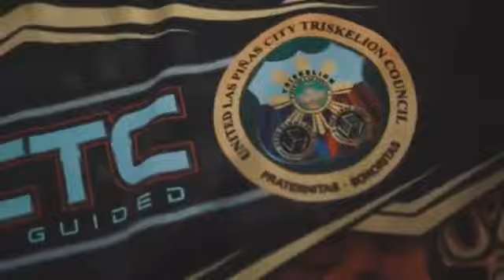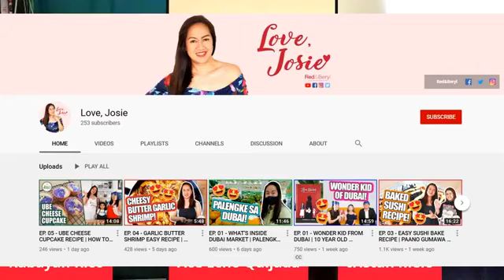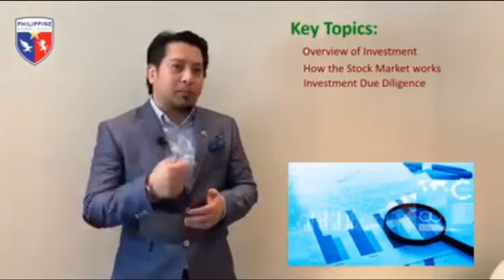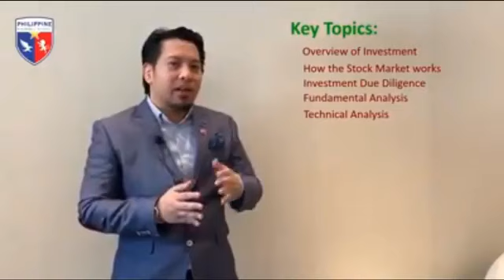Community Bulletin hosted by Kabayan Rico with Triskelion guest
Kabayan Rico of Tatak Pinoy Interviewed Ace Quijada the officer of Triskelion here in the UAE on their 52nd Anniversary Celebration !